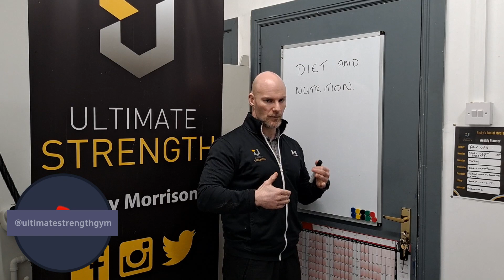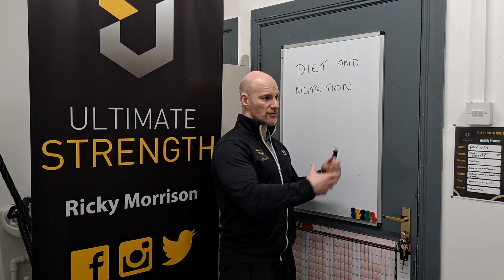Whiteboard Sessions: Diets & Nutrition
Diets & Nutrition. This is a subject we do come back to and it is a bit of minefield. But one point which certainly needs to be made is that diets and specific nutrition needs to be personal and on an individual basis.

One diet does not fit all and because of this, Diet and Nutrition needs to be purely focused on that individual.